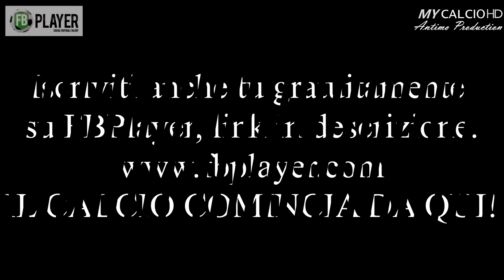REEDITED 13° giornata di Campionato ETR 5-0 OZZ, ONLY Fabio di Mauro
Video rielaborato con SOLO azioni di Fabio.
Tredicesima gara (31/01/2016) del Campionato Inter-Provinciale di Bologna-Ferrara-Modena.
Partita terminata col punteggio di 5-0 per l'Etrusca contro l'Ozzanese .
Discreta prestazione degli Etruschi e di Fabio di Mauro, reduce da una doppietta.
Se vuoi conoscere meglio questo campioncino classe 2002, visita il seguente sito:
Se invece vuoi avere l'opportunità di metterti in mostra, davanti agli osservatori dei migliori Club, interagire con altri calciatori e avere l'opportunità di avere nella tua squadra una sponsorizzazione di calibro, iscriviti gratuitamente su FBPlayer, al seguente link: